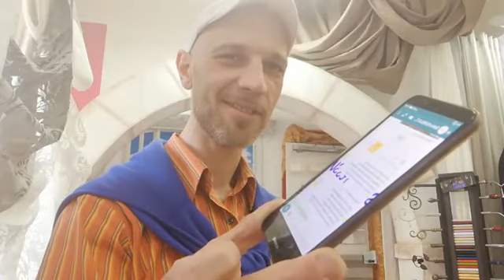Grazie Veronica per la tua recensione Audio!!!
Scegli al tenda più bella che vuoi su Puoi